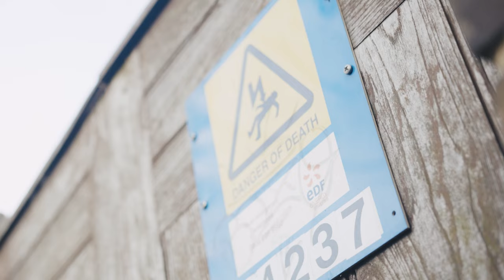Dkayeast - Trap Or Spatch (Music Video)